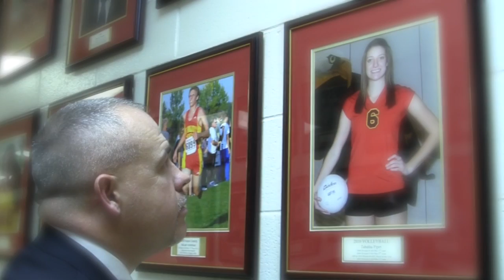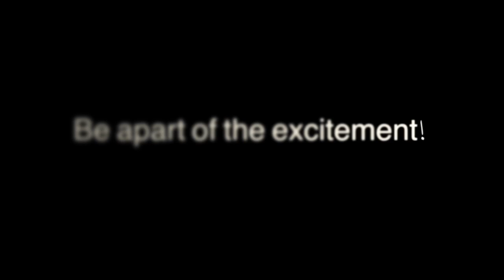Big Walnut High School